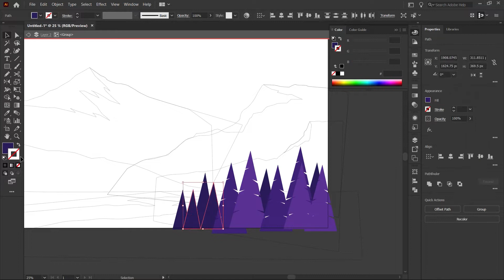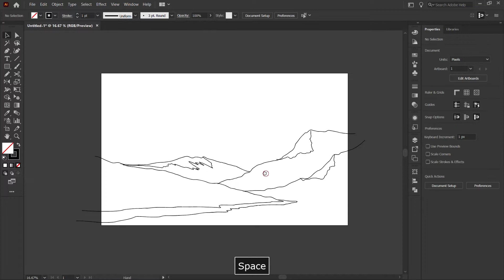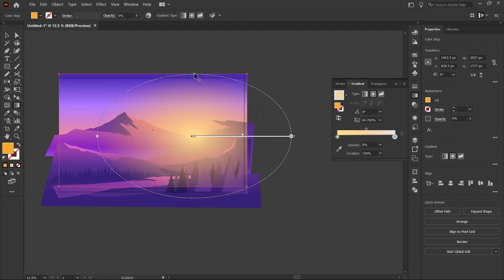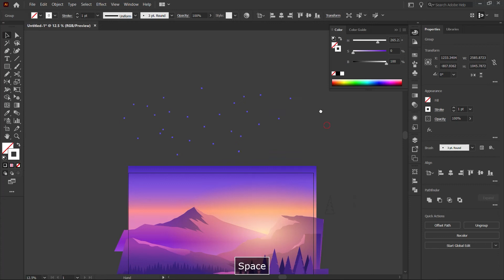Evening Dawn Landscape Illustration Speed Art Tutorial | Adobe illustrator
Hey

I am recently kinda busy with sort of work so I am wont able to upload video. So today its a quick-speed art process that I did in a short time.
Here is the simple process that I worked with.

Thank you to all those who are supporting me from the beginning and continue to support me.

If want me to do illustration don't forget to reach me out